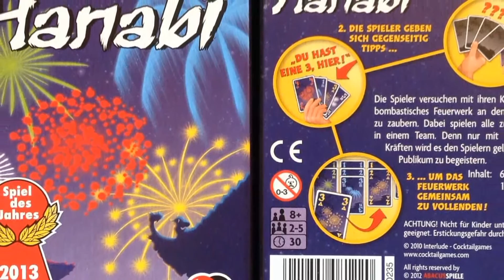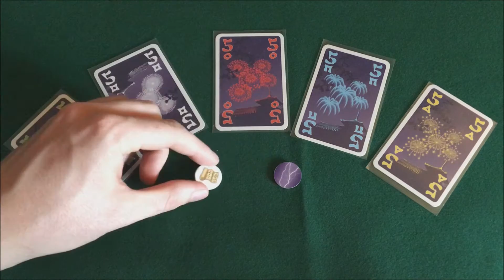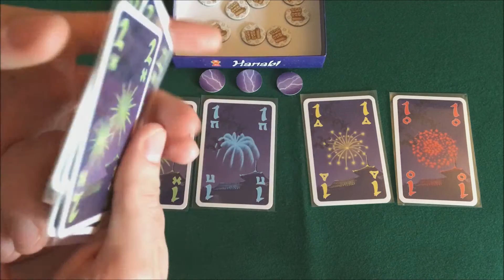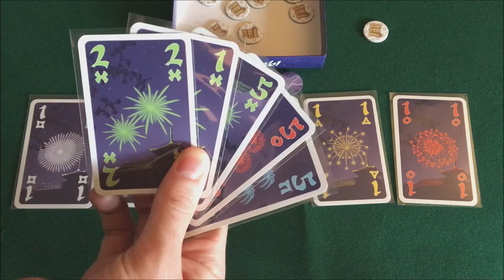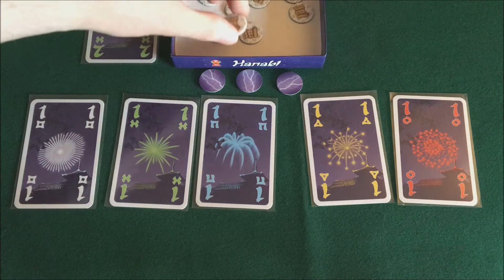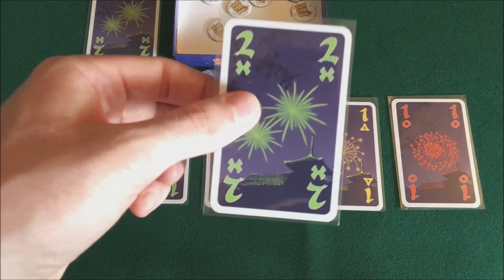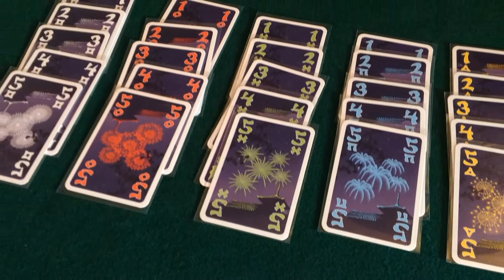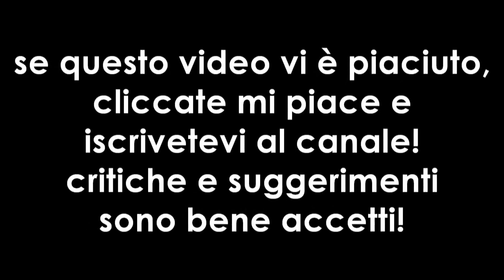Hanabi - recensione #017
Hanabi, parola giapponese per "fuochi d'artificio", è un gioco di carte cooperativo per 2-5 giocatori con una particolarità: sarete gli unici a non vedere le vostre carte!

00:32 - Introduzione
01:13 - Componenti e Meccaniche di Gioco
06:13 - Il Parere dell'"Esperto"
12:21 - Titoli di Coda